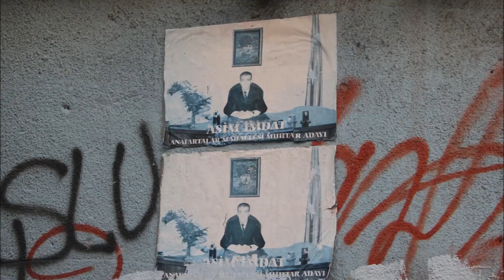Bildiğin Gibi Değil Dizi Çekimleri Kamera Arkası - Utku Demirsoy